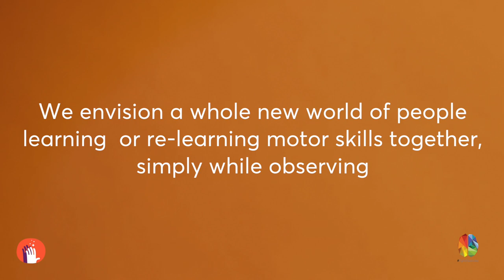Demo Mirrorable 5'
Mirrorable™ è una piattaforma interattiva che consente un modello unico di terapia riabilitativa a domicilio, appositamente studiato per rispondere alle esigenze dei bambini che hanno subito danni cerebrali in una fase molto precoce della loro vita, con impatti a livello motorio.

Il principio scientifico su cui si basa è la capacità di stimolare la plasticità del sistema motorio attivando il meccanismo dei neuroni specchio, semplicemente guardando delle video-storie ed esercitandosi con altri bambini con bisogni simili.

Mirrorable abilita per la prima volta un processo di raccolta dati e di registro unico delle diverse casistiche, trasformandosi così in uno strumento in grado di elaborare dati e trarne evidenze statistiche utili per studiare le diverse lesioni cerebrali e sviluppare nuove strategie di riabilitazione.

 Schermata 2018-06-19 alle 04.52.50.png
La disponibilità di Mirrorable ‘in the cloud’ ne consente la diffusione geografica ad ampio spettro, abbassando i costi di distribuzione, i dispendi di tempo per le trasferte, l’affollamento delle strutture di riabilitazione attive sul territorio. Non esclude tuttavia il ruolo dell’operatore sanitario, anzi lo potenzia, fornendogli un set di dati utile a misurare e stabilire obiettivi via via incrementali.

E’ un prodotto destinato alle famiglie con bambini con disabilità motorie, derivanti da lesioni al sistema nervoso centrale (es. ictus perinatale/pediatrico, paralisi cerebrale infantile, lesioni traumatiche acquisite), e che desiderano avere un ruolo attivo nel progetto di riabilitazione del proprio bambino; la piattaforma aumenta il livello di efficacia del processo di guarigione perché è attiva in un ambiente di sviluppo favorevole (la propria abitazione, i propri giochi, la relazione in presenza dei propri cari, e a distanza con i pari).